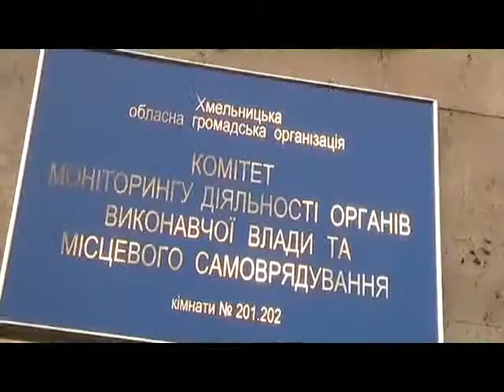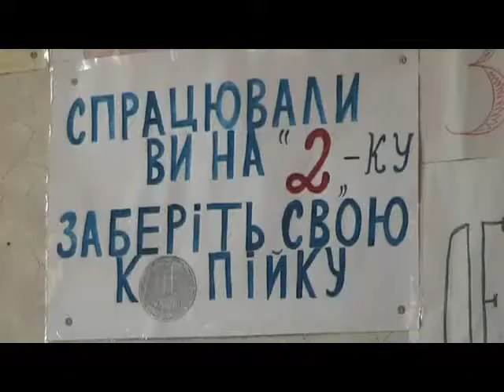"ХОДТРК Поділля-Центр" про звіт Комітету